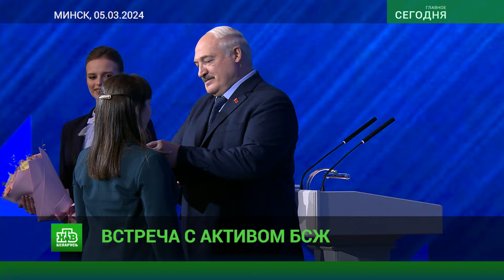⚡НОВОСТИ ДНЯ | Лукашенко: женское движение стало в Беларуси той силой, с которой нельзя не считаться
Главное к началу дня в проекте телеканала НТВ-Беларусь «Сегодня. Главное»:

– Президент провёл встречу с активом «Белорусского союза женщин»;
– Первые сессии депутатов проходят в столице и областных центрах;
– В Минске на базе РНПЦ «Кардиология» проходят клинические испытания первых биологических протезов клапанов сердца отечественного производства;
– По всей стране разворачиваются торговые локации с цветами в канун самого красивого весеннего праздника;